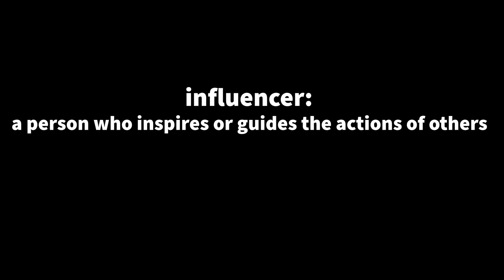The Real Influencers Project with special guest Dr. Grant Campbell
When someone says influencer, today many think of social media and the individuals that promote products, lifestyles, and health and fitness. However there are other influencers, the ones that helped your growth, ones that have helped you become the person that you are today. Your friends, neighbors, even your family have a major impact on your life. The Real Influencers Project aims to shed light on those people, the influencers, and to give thanks to their unsung efforts.